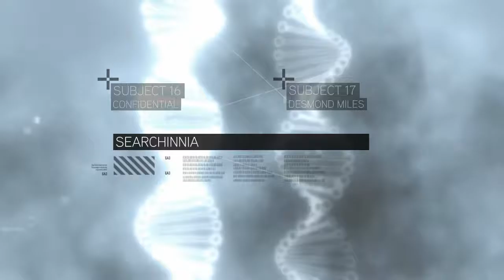Assassin's Creed 2 Part 1: Spingi!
We start a new trip through history while tracking down secret groups and stabbing them...a  lot.